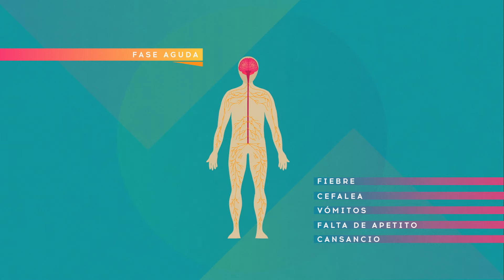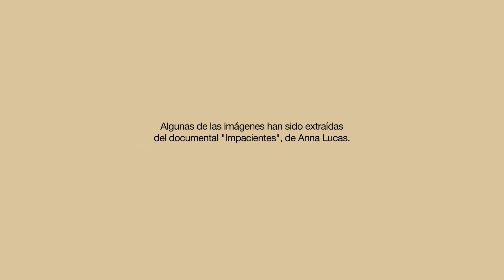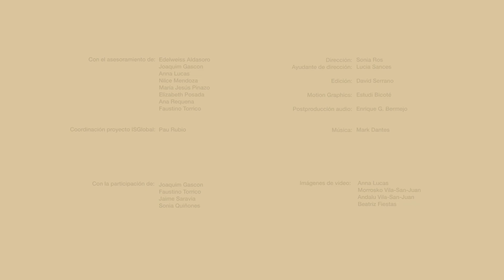What Are the Symptoms of Chagas Disease?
Se estima que en 7 de cada 10 casos las personas que son portadoras del parásito Trypanosoma cruzi no manifiestan los síntomas propios de la enfermedad de Chagas. Entre las que sí manifiestan síntomas, son frecuentes los problemas del corazón y del aparato digestivo.